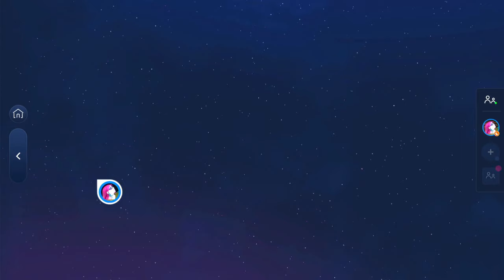Just Dance 2023 - Woman by Doja Cat